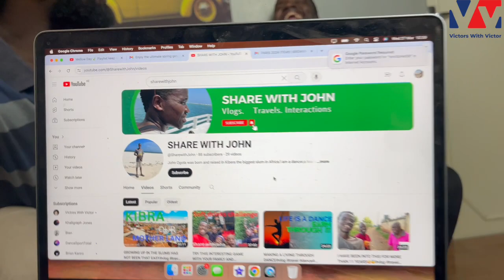Crazy Experiences In Africa